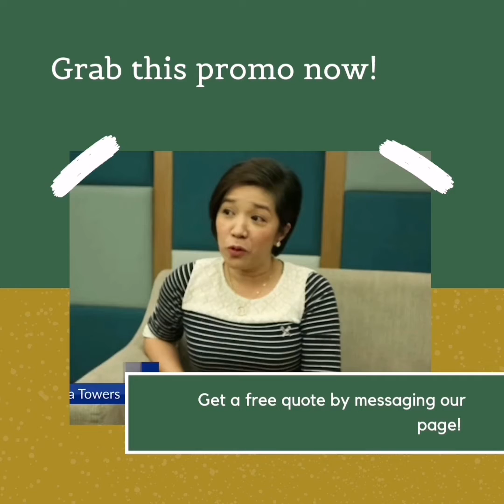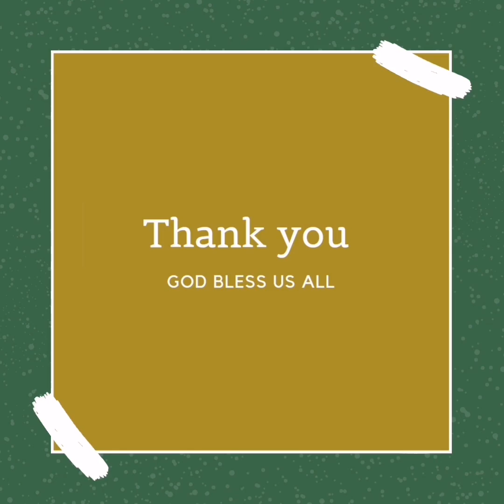January 2022 - DMCI HOMES CONDO PROMOS & DISCOUNTS (Limited Time only)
Do you find hard time choosing which property developers are you going to invest with? Or which condo development is the right pick to put your hard earned money?

Let me guide you with our property offering that will give you High Return of Investment in few years time.

Avail our exciting promos and discounts this January 2022.